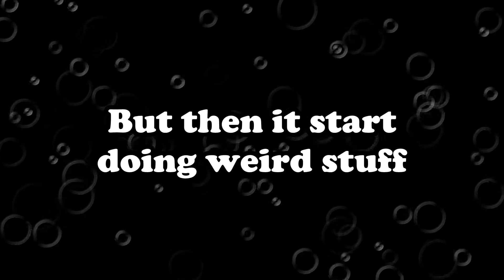My capture card... UPDATE it's fixed :D